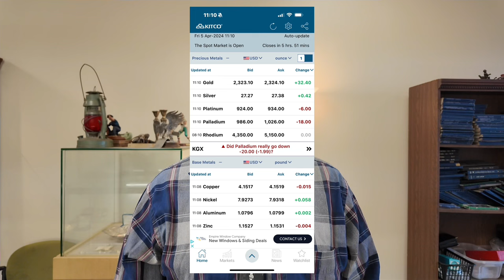SILVER more rare than GOLD? Gold PRICE Is on a Tear! COIN SHOP TALK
One of my coin shop customers that is a long time silver stacker says silver is more rare than gold. The price of gold & silver is rising. Hear my thoughts in my coin shop about what I think is going on.

  I am not a professional financial adviser or consultant, the content is my opinion or the opinions of customers in my store..  This video is for entertainment only.  Please consult your investment and tax experts for financial advice. Do your own research!